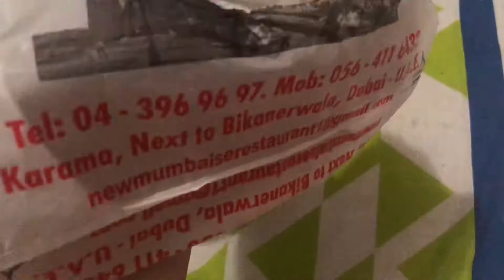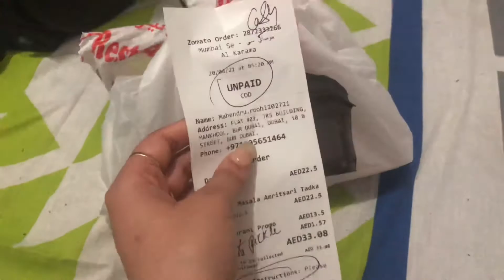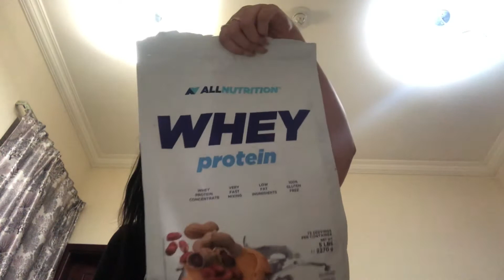DUBAI DIARIES EPISODE 2❤️ I Food, lifestyle, health 💪 I How I made protein cake❤️ I Dubai❤️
Heya my lovelies,

Thank you for being a part of my life❤️